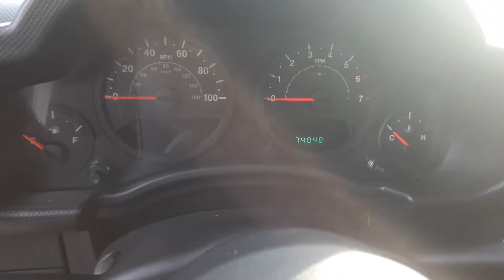2009 Jeep Wrangler X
Load your family into the 2009 Jeep Wrangler X!

This is a superb vehicle at an affordable price! All of the premium features expected of a Jeep are offered, including: remote keyless entry, cruise control, and more. Under the hood you'll find a 6 cylinder engine with more than 200 horsepower, and for added security, dynamic Stability Control supplements the drivetrain. Four wheel drive allows you to go places you've only imagined.